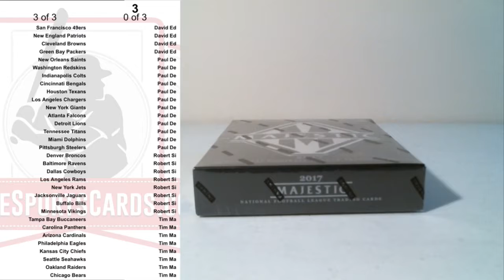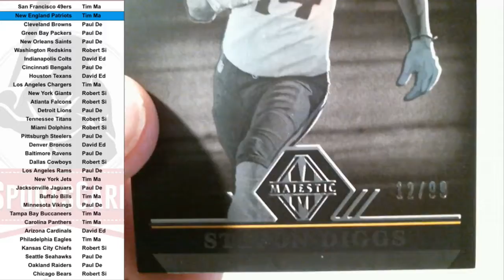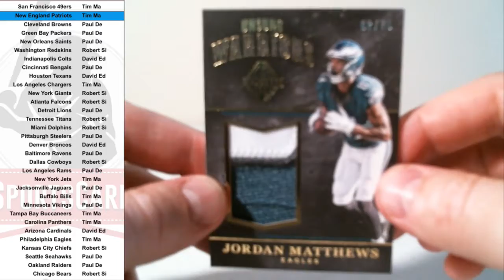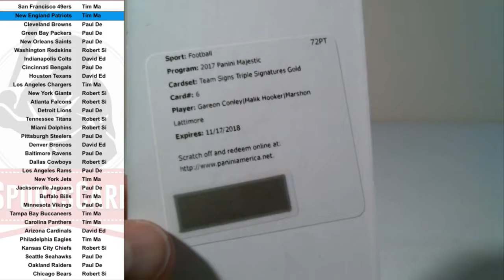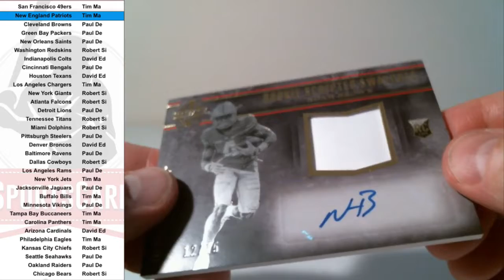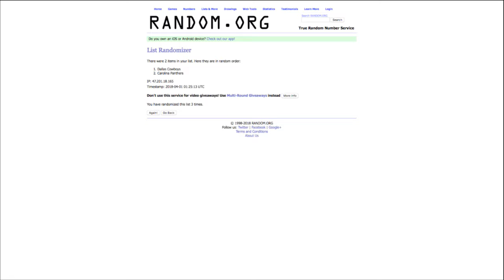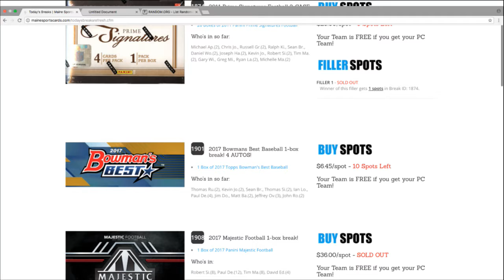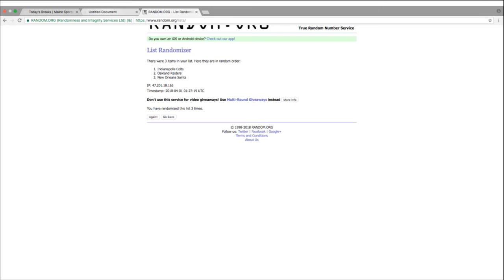(Break ID: 1908) 2017 Majestic Football 1-box break!